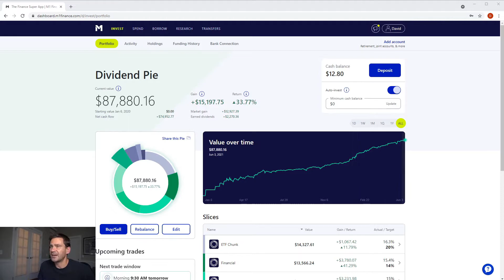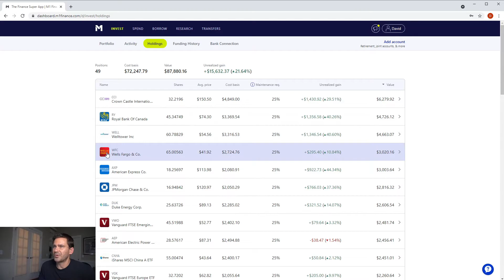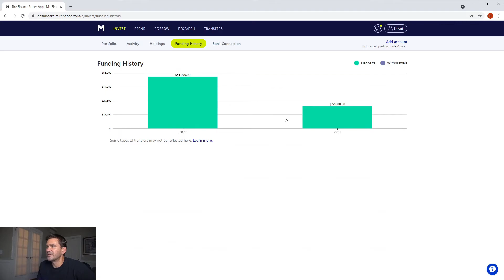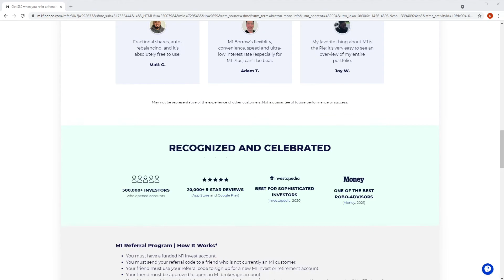M1 Account Update and Promo Offer. Want to earn 30% this month?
This video provides an update on my M1 account and explains why I am a big fan of the platform.  All proceeds I receive from this promo WILL BE DONATED.

Please read and understand the requirements of the account.  I am not your financial advisor but I do appreciate the consideration.  Again, all proceeds I receive will be donated.